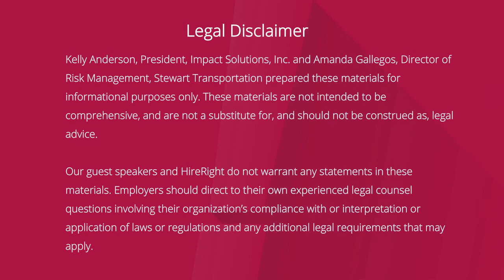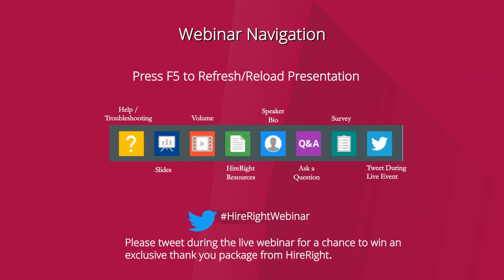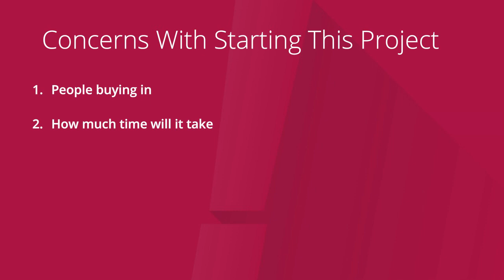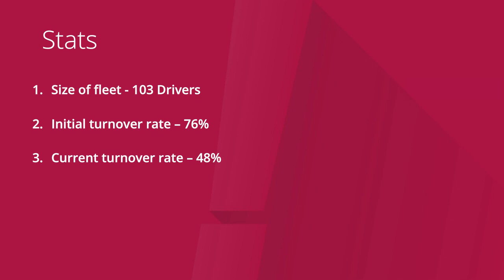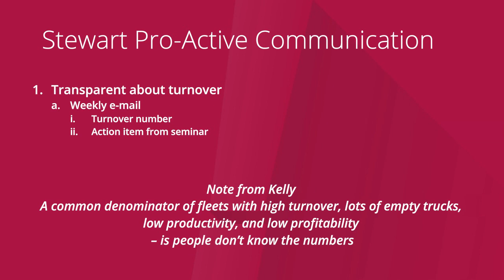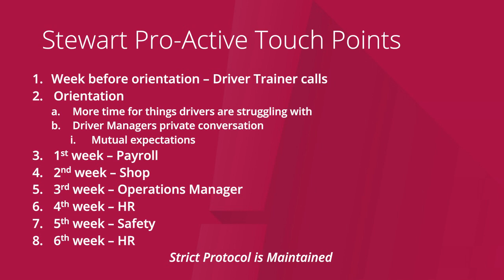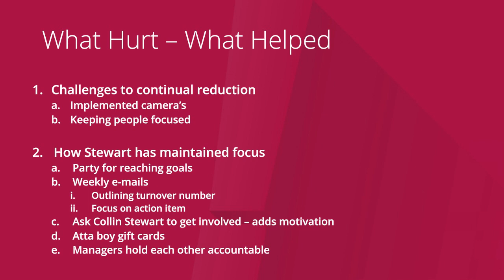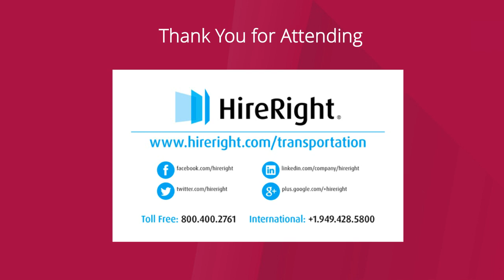Pro Active Driver Retention Techniques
Do you have a formal driver retention plan?

A Driver Employment Strategy without a retention plan does not work. The recruiting plan brings drivers into the company but without a retention plan that addresses driver issues, turnover can remain high. Unfortunately, increases in turnover in some companies often result only in higher investments in recruiting while ignoring the need for a viable retention plan.

Join HireRight on November 9, 2017, as Kelly Anderson, President of Impact Solutions and Amanda Gallegos, Director of Risk Management for Stewart Transportation share how the pro-active driver retention tactics put in place at Stewart significantly reduced driver turnover.

Topics Covered:

- Management teams initial concerns with starting this program
- Steps taken to start the process
- Pro-active processes put into place
- Challenges encountered in meeting their goals